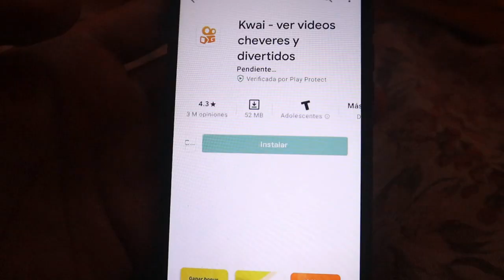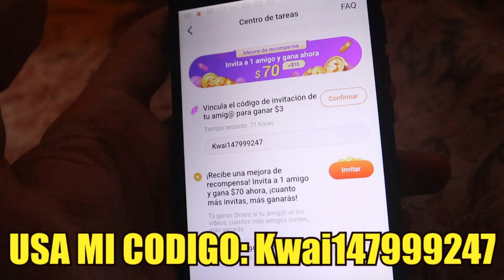10 COSAS QUE POSIBLEMENTE NO SABÍAS SOBRE SNSD! KRIS SE SIENTE INCOMODO POR COVER DE EXO!